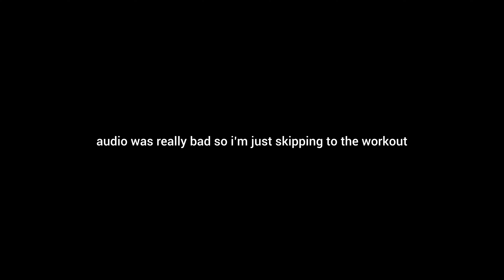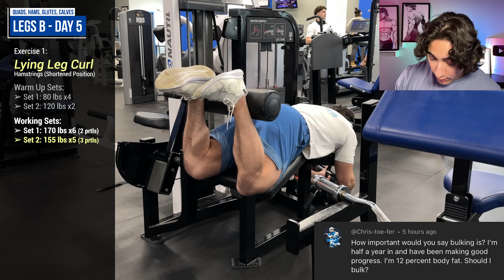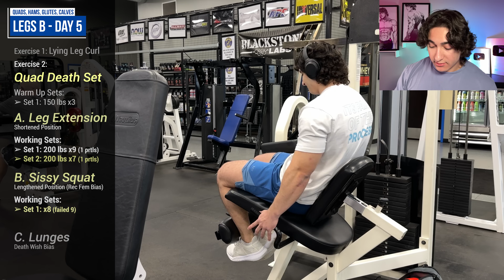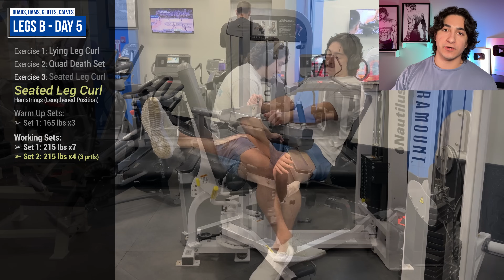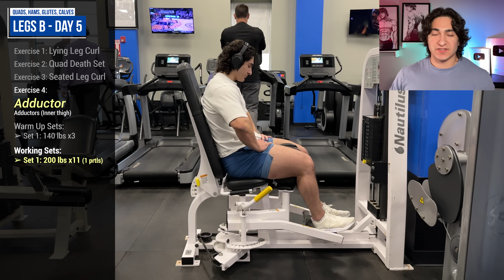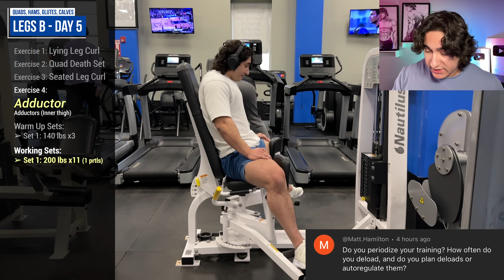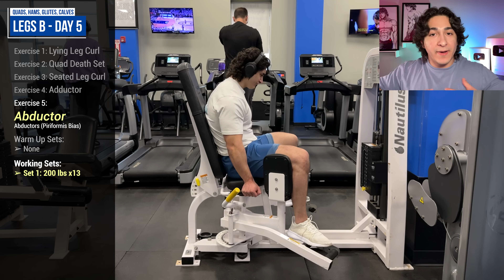Mini-Cut Vlog Day 5 | LEGS B - Quads, Hamstrings, Calves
Leg day

About Me: I eat and lift